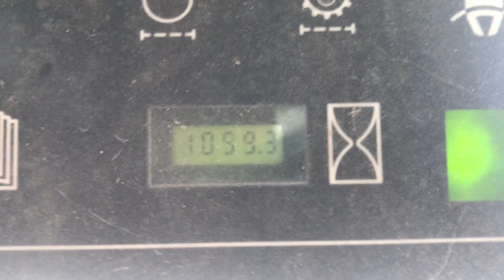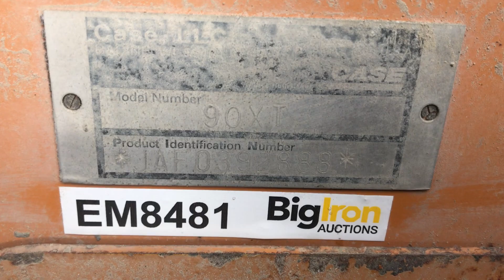2004 Case 90XT Skid Steer Loader w/ Sheep's Foot Compaction Wheels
2004 Case 90XT Skid Steer Loader w/ Sheep's Foot Compaction Wheels Being Sold As Item EM8481 @ BigIron.com Online Auction February 6th, 2019.